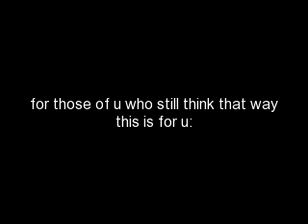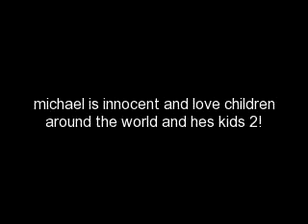michaels innocent face... cant you see it?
michael is innocent don belive the tabloids or the new fake news!! michael love childrne and hes children!!! to ppb: " i love my kids"